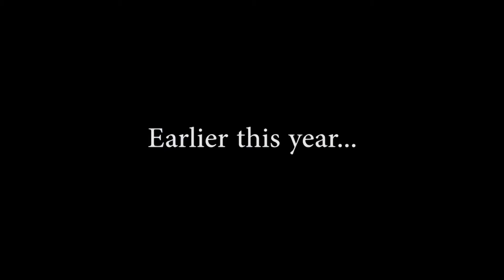'A New Beginning' - THAT SHOW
The studio is gone? The production truck repossessed! How will THAT SHOW carry on? Will there be a Season Four? THAT SHOW is faced with a life-choice - live or let die.

'A New Beginning' chronicles the decision made by the THAT SHOW team - can you guess what it is?

Hosted by That Guy (Bob Lounge) and featuring the entire cast: Musical Director Chet Stintson (The Other Guy), sidekick Howdy and the Voice of THAT SHOW - Jerry Hodge.

Special guest appearance by 'Mr. Fabulous' Trevor MacKenzie on the Gibson guitar and cameo rim shot by Mike Weir.

The Only Thing On TV Now Is THAT SHOW